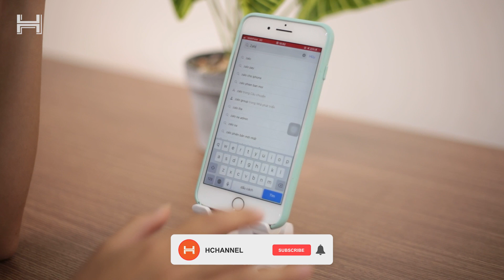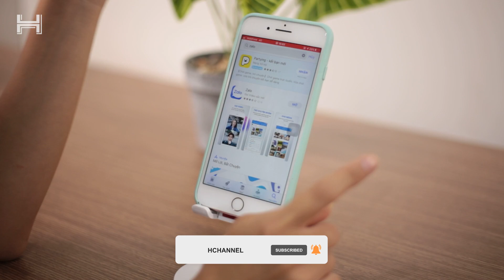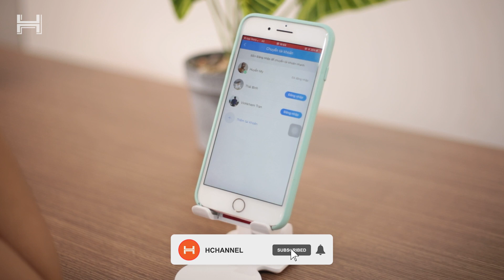CÁCH ĐĂNG NHẬP 3 TÀI KHOẢN ZALO TRÊN 1 ĐIỆN THOẠI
Nếu bạn đang có nhiều tài khoản Zalo nhưng muốn sử dụng cùng một lúc các tài khoản thì hướng dẫn sau đây sẽ hướng dẫn bạn đăng nhập 3 tài khoản Zalo trên 1 điện thoại.